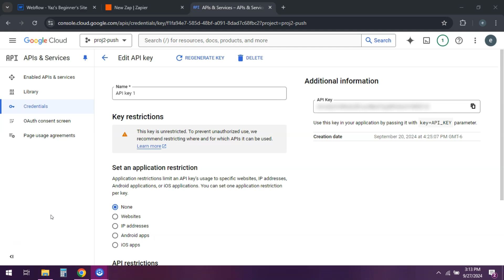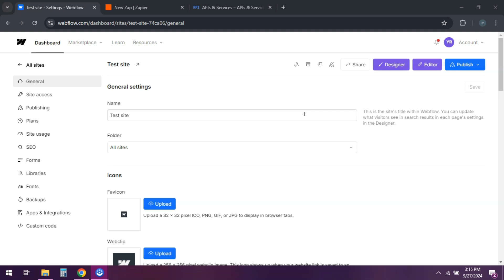How to Connect an API to Webflow Website (Step By Step)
In this tutorial, I'll show you how to connect an API to your Webflow website in just a few simple steps. First, get the API documentation and credentials from the service you want to connect, like Airtable or Google Maps. Then, in Webflow's Designer, drag an embed element onto your page. In the code editor, paste the API code, including the necessary authentication and data requests. If needed, add custom JavaScript to manipulate the API data. You can also add custom code in your Project settings. Publish your site and test the API connection!

Connect API to Webflow
Webflow API Integration Tutorial
Webflow Custom Code Guide